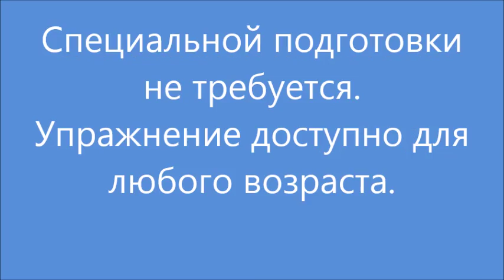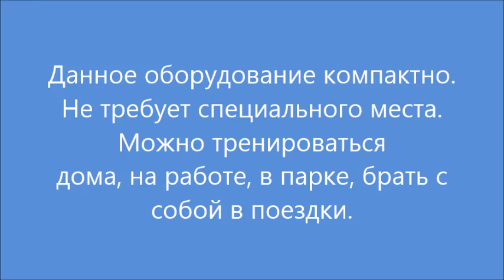Зрение профилактика укрепление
Снаряды для боевых искусств интегрируем в мирную жизнь и здоровье.